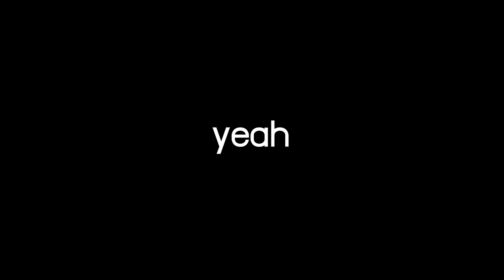PUBG Mobile - หมุนกงล้อหาปืน SCAR-L - Operation Tomorrow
เติมเงิน PUBG MOBILE ได้ทาง:
*ถ้าหากเติ่มเงินไม่เข้าสามารถติดต่อทางนี้เลยคราบ Line id : @razergold

                                                         Top Donator !!!
                                                         AUM = 1015

** Credits **

- Razer Kraken

- iPhone 11

*คอม*
- 32 Gb Ram Pc Ddr4/3200 G.skill Trident Z Rgb 8x4